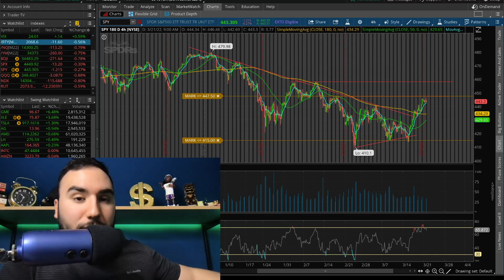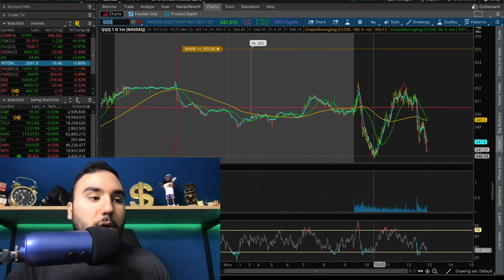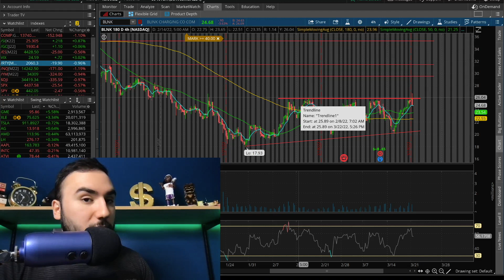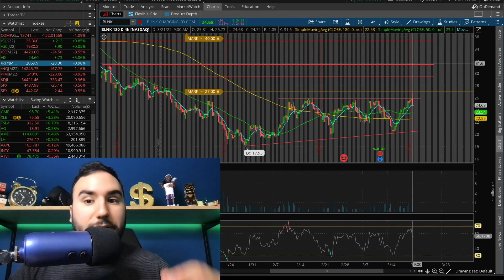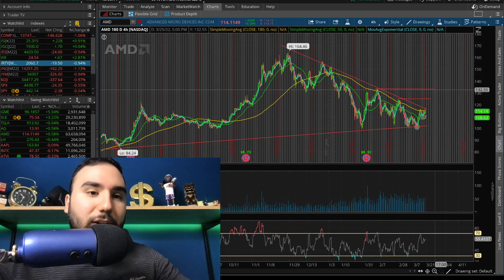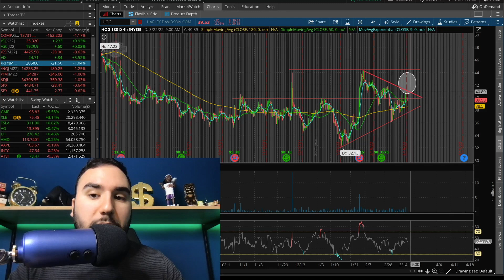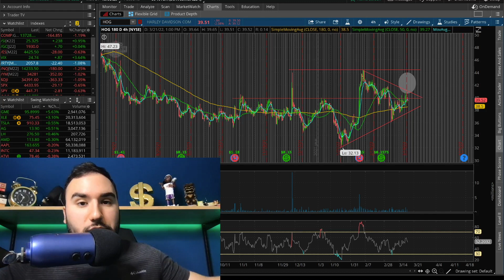Jerome Powell NOOO! | 3 Stocks To Buy NOW?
🤑 Get up to 5 Stocks up to $3500 + 1 NIO SHARE from MooMoo (with $100 deposit) ⮕

PayPal: PayPal.Me/stasserfes
Venmo: Stas235